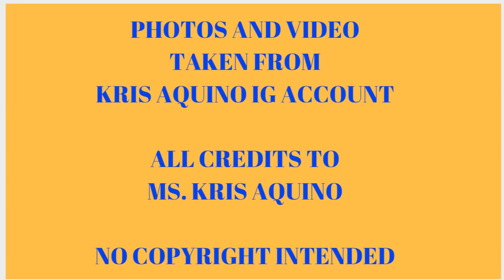KRIS AQUINO BRINGS IN THE SUPERPOWERS TO RUN AFTER MANAGER NO MORE NICKO FALCIS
KRIS AQUINO BRINGS IN TH ESUPERPOWERS ATTY SIGFRID FORTUN AND ATTY FLORIN HILBAY.